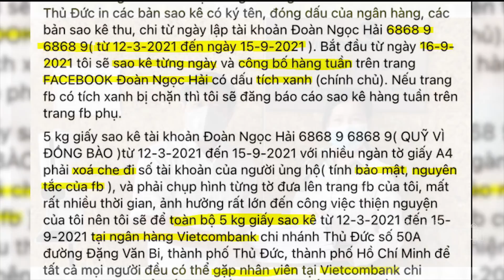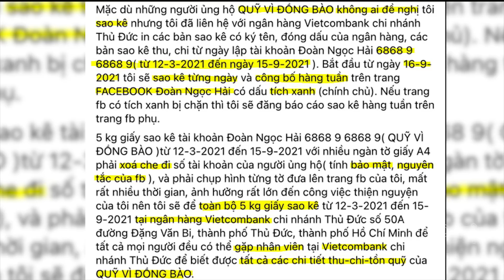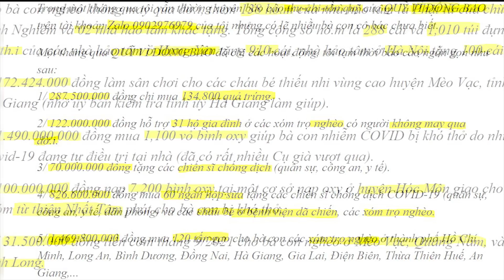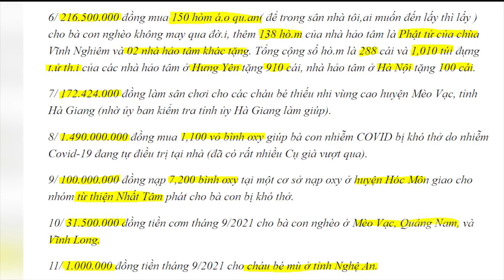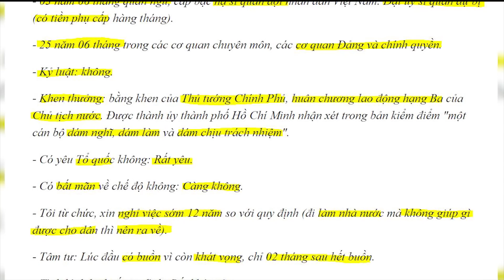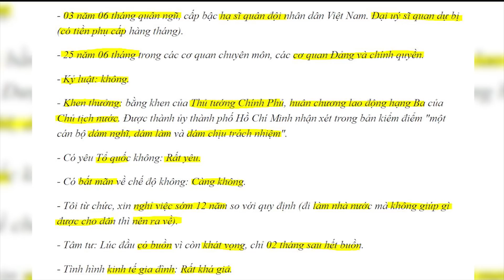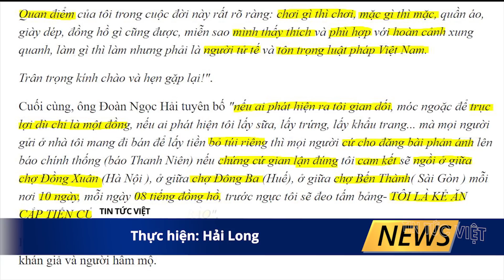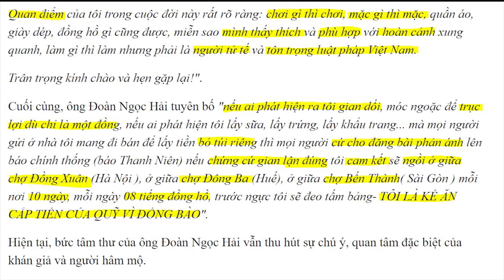[ DRAMA CỰC NÓNG ] @TinTucVietOfficial Ông Đoàn Ngọc Hải công khai 5kg giấy sao kê, đáp trả bà Hằng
[ DRAMA CỰC NÓNG ]  @TIN TỨC VIỆT  Ông Đoàn Ngọc Hải công khai 5kg giấy sao kê, đáp trả bà Hằng

Ông Đoàn Ngọc Hải công khai 5kg giấy sao kê, khẳng định: ‘Làm từ thiện từ TÂM, không phải 'nghề' để kiếm tiền, khoe khoang...'